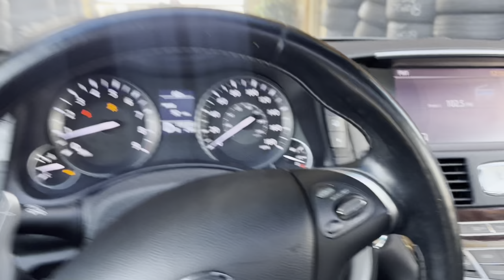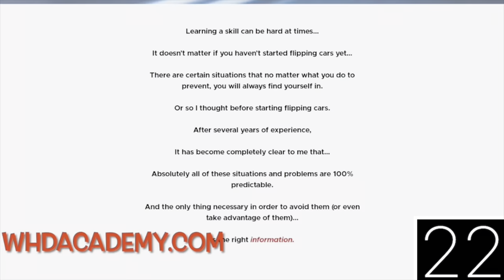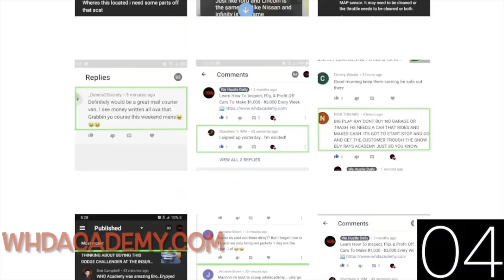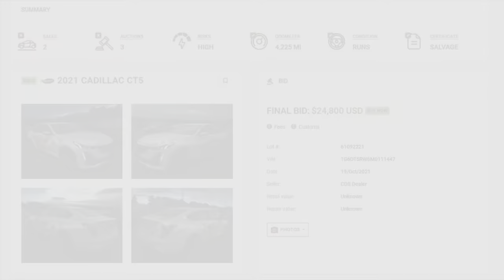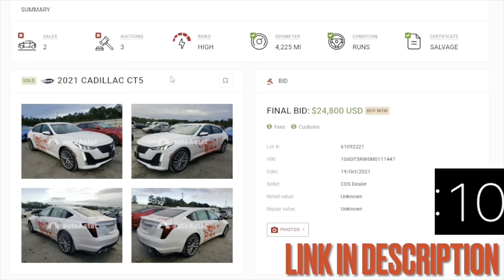I Brought My Copart Infiniti M37s To A Expert To Diagnose The Cylinder 4 Engine Misfire P0304 Code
Use Erepairables To Start Your Search & Buy Auction Cars & Vehicles For Sale ➡️

Use Autoastat To See Vehicle Auction History & What Cars Are Selling For ➡️

JF.EGWO 6000A Portable Jump Starter Battery Pack ➡️

In this video, I'm taking you along on my journey to resolve the persistent engine misfire issue (P0304 code) in my Copart-acquired Infiniti M37S. Join me as I entrust my beloved car to the expertise of a seasoned professional for a comprehensive diagnosis.

Together, we'll witness the meticulous process as the expert delves into the heart of the issue, utilizing advanced diagnostic tools and years of experience to uncover the root cause of the cylinder 4 misfire.

I'll provide real-time commentary, sharing insights into the diagnostic process, potential causes of the misfire, and the significance of resolving this issue for the overall performance and longevity of my Infiniti M37S.

Whether you're a fellow car enthusiast facing similar challenges or simply curious about the intricacies of automotive diagnostics, this video offers valuable insights and expertise.

So, join me as we seek solutions and strive to overcome the cylinder 4 engine misfire in my Copart Infiniti M37S. Let's navigate the road to resolution together!